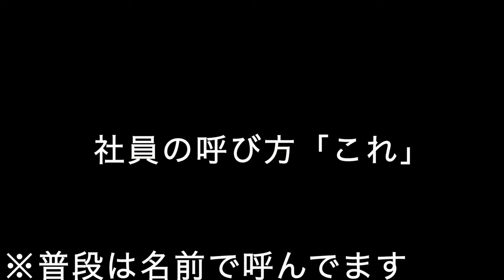【43degrees】新作ウェアのこだわりに迫る！【FSDL】中編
どうも！編集担当の山本です！

前編の最後で後編と書いてありましたが、こだわりポイントが多い
商品の実験となってますので、長くなってしまいました🙇🏻‍♂️

急遽中編とし、極寒の中でこだわりに迫ります！

また『43DEGREES 新作スノーウェア』の保温性実験結果が
気になる方は下記の公式オフィシャルサイト内ブログへ！🏃
▼43DEGREES -20°C下で保温性を実証

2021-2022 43degrees 新作スノーウェアは現在ご予約受付中！
北海道ブランドのスノーウェアが気になる方は是非
サイトの方でチェックしてみて下さい！

(各通販サイト様のページにもジャンプできます)

●SNS
総合アカウント